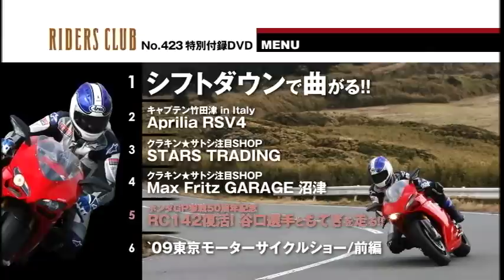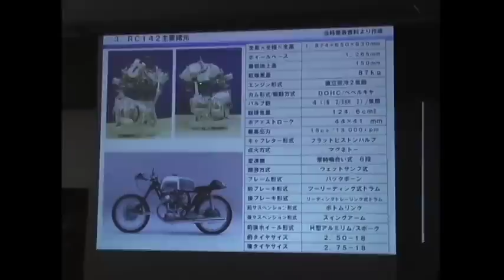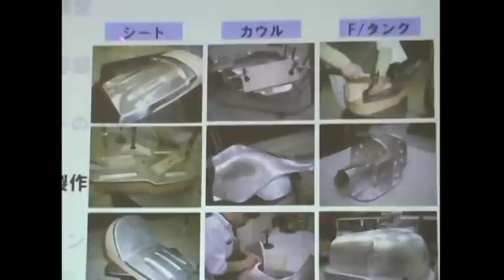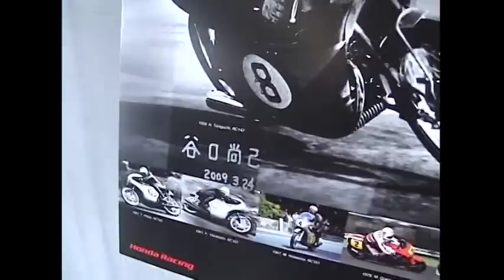Honda RC142 Replica at Motegi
Here a 10 minute video, displaying the original rider on a Honda RC142 replica. More videos and images of this classic racer can be found here:

The video was taking at a press release, to celebrate Honda's 50th roadracing anniversary .
Rider Naomi Taniguchi (age 73) was placed 6th in the 1959 Isle of Man TT Race